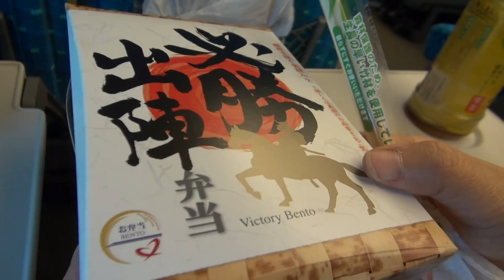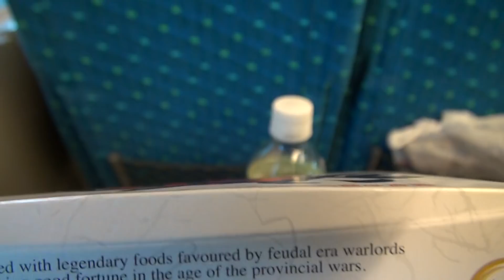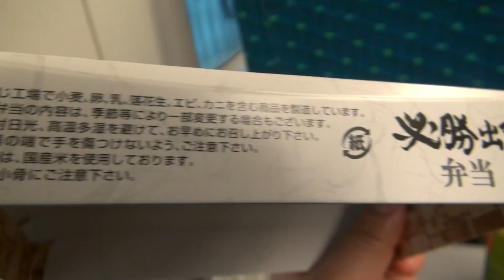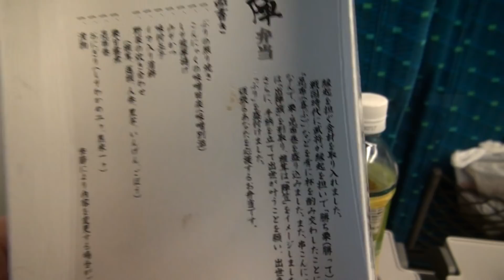신오사카역 득템 '필승 출진' 벤또, 교토서 까다 (신간선 여행)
2018년 1월11일 오후 신간선 신오사카역에서 산 전국시대 무장들이 즐겨먹던 음식을 담은 도시락.